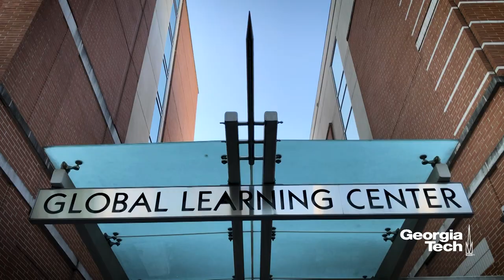Georgia Tech unveils statues of first African American students and graduate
In 1961, Georgia Tech's three pioneers of integration, Ralph A. Long, Jr., Lawrence Williams and Ford C. Greene, began taking classes on campus. A year later, the first African American Yellow Jacket to earn a degree, Ronald Yancey, started his collegiate career.

On Wednesday, September 4, Georgia Tech Institute Diversity unveiled statues of the four trailblazing men at Harrison Square.